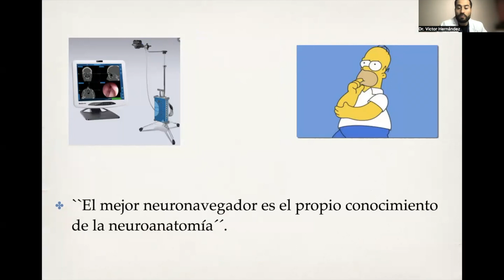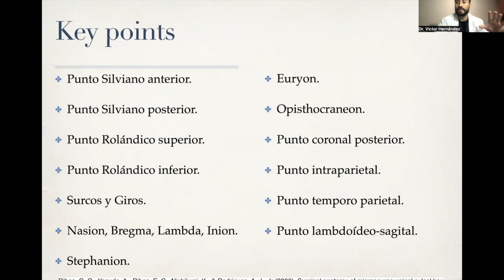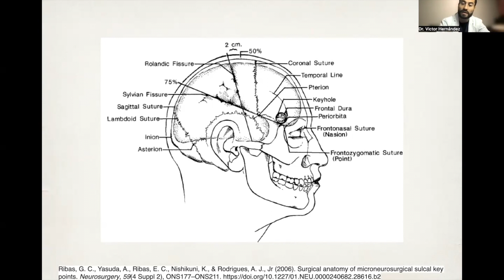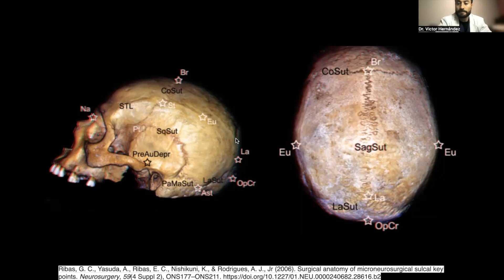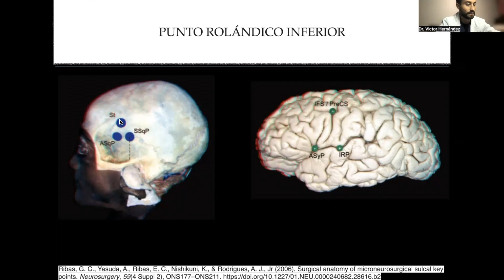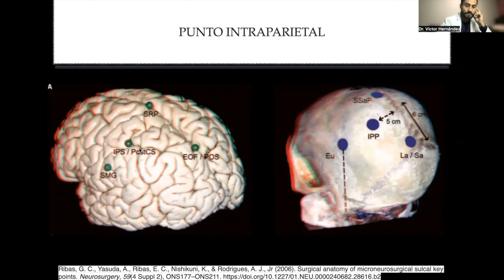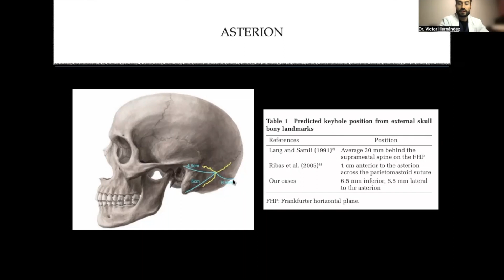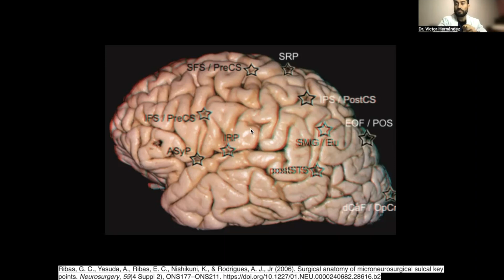Clase 2 Key points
CURSO DE NEUROANATOMÍA APLICADA 2023.
Universidad de Santiago de Chile.

Dr. Víctor Hernández
Neurocirujano Vascular y de la Base del Cráneo.
Hospital Barros Luco
Clínica Las Condes.

Bibliografía.
1. The cerebrum. Albert L. Rhoton. Chapter 1.Neurosurgery 51[Suppl 1]:1–51,
2002.
2. Surgical Anatomy of Microneurosurgical Sulcal Key Points. Rivas et
al.Neurosurgery 59[ONS Suppl 4]:ONS-177–ONS-211, 2006.
3. The cerebral sulci and gyri.Rivas et al. Neurosurg Focus 28 (2):E2, 2010.

4. Three-Dimensional Microsurgical and Tractographic Anatomy of the White
Matter of the Human Brain.Juan Fernandez Miranda, Albert Rhoton, et al.
Neurosurgery 62[SHC Suppl 3]:SHC-989–SHC-1027, 2008.
5. Three-Dimensional Topographic Fiber Tract Anatomy of the Cerebrum. Kaan
Yagmurlu, Albert Rhoton, et al. Operative Neurosurgery 11:274–305, 2015.